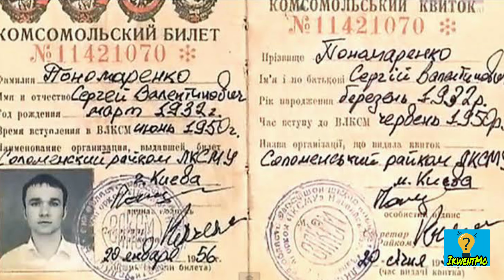THE FIRST TIME TRAVEL IN HISTORY SERGIE PONOMARENKO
UNANG TAO NAKAPAG TIME TRAVEL MULA 1960 AT SA TAON NA 2006